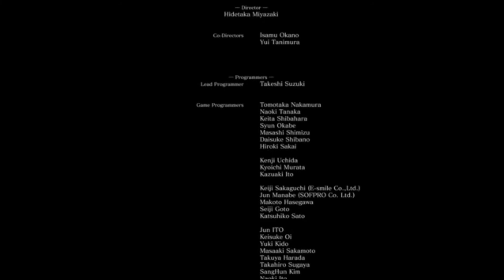4 minutes of REGRET (Dark Souls 3)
I just win every fight